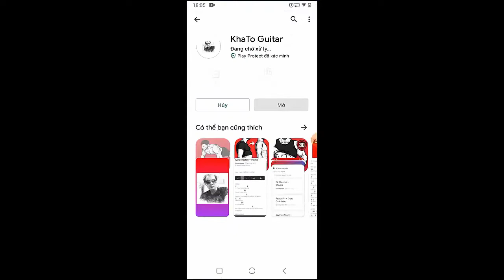Bailey Zimmerman - Never Comin Home | Guitar Tutorial